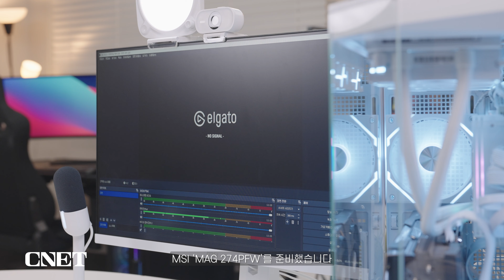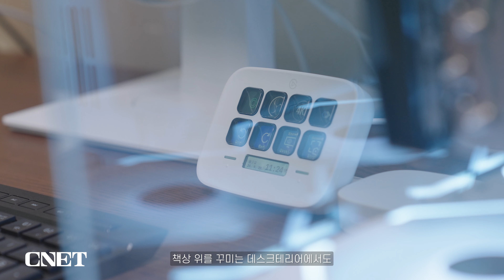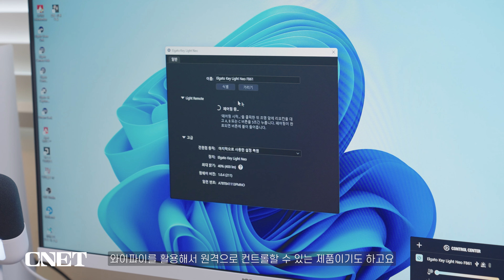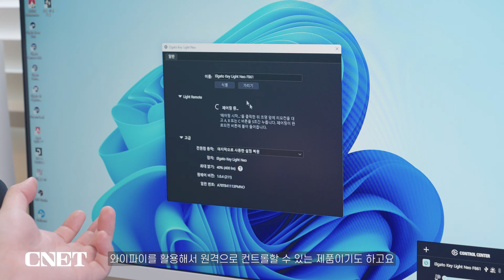엘가토 네오 시리즈: 1인 방송 장비 풀세트! 예쁘고 가격까지 좋다면?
*본 영상은 엘가토에서 제품을 대여 받아 제작되었습니다.

1인 유튜버와 게임 스트리머까지
게임 방송을 시작하는 이들의 고민은
방송장비 선택이 아닐까요?

예쁜 디자인에 부족함 없는 성능
거기에 매력적인 가격까지 갖췄다면
선택하지 않을 이유가 없겠죠?

씨넷코리아가 준비한 엘가토 네오 시리즈 5종은
웨이브 네오(마이크), 스트림덱 네오,
게임 캡처 네오(캡처카드), 페이스캠 네오(웹캠)
그리고 키 라이트 네오(조명)를 준비했습니다.

요즘 인기 있는 화이트 데스크테리어에
함께 꾸며본 엘가토 네오 방송장비 5종을
지금 영상으로 만나볼까요?

00:00 인트로&소개
01:45 웨이브 네오
02:05 스트림덱 네오
02:40 게임 캡처 네오
03:14 페이스캠 네오
03:46 키 라이트 네오

*기획: 황진혁 PD
*촬영: 황진혁 PD
*편집: 황진혁 PD